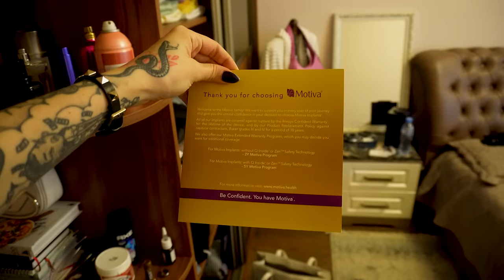СДЕЛАЛА ГРУДЬ и КУПИЛА КВАРТИРУ в 21 год🎉 -30млн! АРАКЕЛЯН ВЫРОСЛА😱 коротко О НОВОМ! возвращение